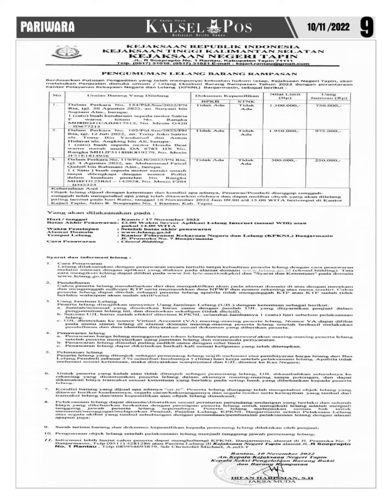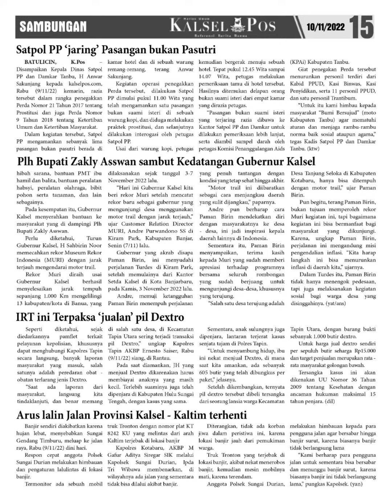Epaper kalselpos Edisi Kamis 10 November 2022